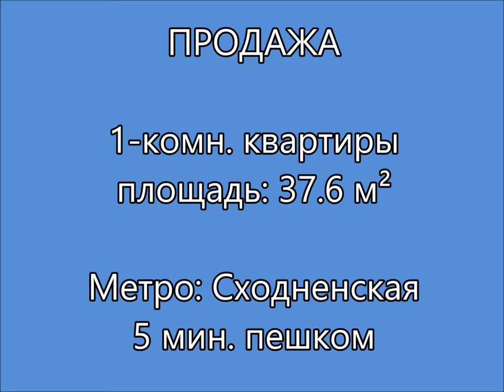ПРОДАЖА 1 комн квартиры Сходненская Москва, СЗАО, р н Северное Тушино, ул Героев Панфиловцев, 9к3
Продажа 1-комн. квартиры, площадь: 37,6 м², этаж 8/10
Адрес: Москва, СЗАО, р-н Северное Тушино, ул. Героев Панфиловцев, 9к3
Ближайшее метро: Сходненская ⋅ 5 мин. пешком, Планерная ⋅ 12 мин. пешком

Есть ВИДЕО, пишите. Возможен Трейд-ин — обменяйте свою квартиру на новую

Продажа 1 квартиры общей площадью  37.6 кв.м + балкон. Дом панельный, 2006 г. постройки. Дом находится внутри жилого массива, тихо, окна выходят на детский сад. Территория вокруг дома закрыта шлагбаумом. Вся инфраструктура в шаговой доступности. Въезд во двор – шлагбаум. До метро Сходненская – 5 мин. пешком.

Раздельный санузел, квадратная комната площадью 16.9 кв.м, кухня 8.3 кв.м гардеробная комната, застекленный балкон. Квартира не угловая. Перепланировок нет. В квартире косметический  ремонт.